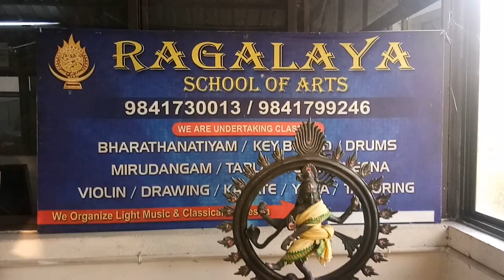srivalli scale 1 played by Ragalaya students